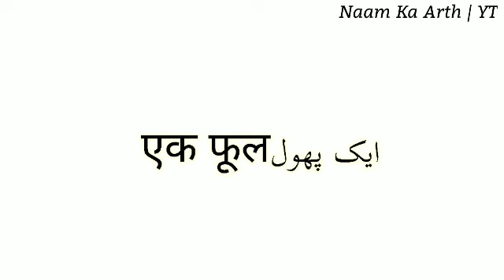Shefali Naam Ka Matlab / Shefali Naam Ka Matlab Kya Hai / Shefali Ka Arth / Shefali Ka Arth Kya Hota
Video Tittle : Shefali Naam Ka Matlab / Shefali Naam Ka Matlab Kya Hai / Shefali Ka Arth / Shefali Ka Arth Kya Hota Hai